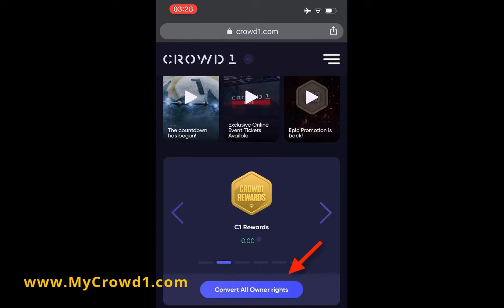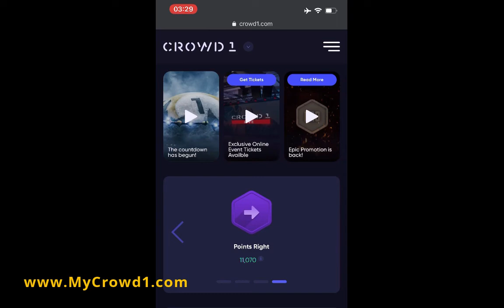🌏 CROWD1- CÁCH CONVERT CỔ PHIẾU SANG CROWD1 REWARDS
Crowd1 là đại diện cho một Nền tảng mô hình xu thế kinh tế mới,  kinh tế Cộng Đồng chia sẻ, với áp dụng mô hình (Affilate) tiếp thị liên kết cùng Networking (hệ thống Network) và dùng sức mạnh từ cộng đồng Crowd1 sinh ra lợi nhuận. Và đặc biệt 80% lợi nhuận từ kinh doanh sẽ quay lại công đồng bằng hình thức mô hình trả thưởng độc đáo nhất Thế Giới.

🔥 𝐓𝐈𝐍 𝐍𝐎́𝐍𝐆...𝐯𝐞̂̀ 𝐯𝐢𝐞̣̂𝐜 𝐜𝐡𝐢𝐚 𝐂𝐎̂̉ 𝐓𝐔̛́𝐂 & 𝐡𝐨𝐚 𝐡𝐨̂̀𝐧𝐠 𝐓𝐇𝐀̣̆𝐍𝐆 𝐃𝐔̛ 𝐭𝐮̛̀ 𝐂𝐑𝐎𝐖𝐃𝟏.

❌ 𝟏𝟓/𝟎𝟒 Công ty sẽ không phân phối cổ phiếu AffilGO và Miggster.
✍️ 𝐂𝐡𝐢́𝐧𝐡 𝐭𝐡𝐮̛́𝐜 𝐂𝐫𝐨𝐰𝐝𝟏 𝐜𝐡𝐢𝐚 𝐬𝐞̉ 𝐜𝐨̂̉ 𝐭𝐮̛́𝐜 𝐭𝐡𝐞𝐨 𝐪𝐮𝐲́ 𝟑 𝐭𝐡𝐚́𝐧𝐠/𝟏 𝐥𝐚̂̀𝐧 & 𝐇𝐨𝐚 𝐡𝐨̂̀𝐧𝐠 𝐭𝐡𝐚̣̆𝐧𝐠 𝐝𝐮̛ 𝟏 𝐭𝐡𝐚́𝐧𝐠/𝐥𝐚̂̀𝐧

➡️ 𝟏𝟔/𝟎𝟒 đến 𝟐𝟎/𝟎𝟒 Convert 𝐀𝐟𝐟𝐢𝐥𝐆𝐎 𝐯𝐚̀ 𝐌𝐢𝐠𝐠𝐬𝐭𝐞𝐫 thành 𝐂𝐫𝐨𝐰𝐝𝟏 𝐑𝐞𝐰𝐚𝐫𝐝𝐬

➡️ 𝟏𝟖/𝟎𝟓 chia hoa hồng cho những ai có cấp bật trong 18 cái bể tài chính được nhận hoa hồng thặng dư theo tháng.

🔴 𝟏𝟓/𝟎𝟔 chính thức chia cổ tức cho những ai sở hữu cổ phiếu 𝐀𝐟𝐟𝐢𝐥𝐆𝐎 𝐯𝐚̀ 𝐌𝐢𝐠𝐠𝐬𝐭𝐞𝐫 ( 𝐂𝐫𝐨𝐰𝐝𝟏 𝐑𝐞𝐰𝐚𝐫𝐝𝐬 )

➡️ 𝟏𝟓/𝟎𝟔 chia hoa hồng cho những ai có cấp bật trong 18 cái bể tài chính được nhận hoa hồng thặng dư theo tháng.

➡️ 𝟏𝟓/𝟎𝟕 chia hoa hồng cho những ai có cấp bật trong 18 cái bể tài chính được nhận hoa hồng thặng dư theo tháng.

➡️ 𝟏𝟕/𝟎𝟖 chia hoa hồng cho những ai có cấp bật trong 18 cái bể tài chính được nhận hoa hồng thặng dư theo tháng.

➡️ 𝟏𝟗/𝟎𝟗 chia hoa hồng cho những ai có cấp bật trong 18 cái bể tài chính được nhận hoa hồng thặng dư theo tháng.

🔴 𝟏𝟗/𝟎𝟗 chia cổ tức cho những ai sở hữu cổ phiếu 𝐀𝐟𝐟𝐢𝐥𝐆𝐎 𝐯𝐚̀ 𝐌𝐢𝐠𝐠𝐬𝐭𝐞𝐫 ( 𝐂𝐫𝐨𝐰𝐝𝟏 𝐑𝐞𝐰𝐚𝐫𝐝𝐬 )

➡️ 𝟏𝟎/𝟏𝟎 chia hoa hồng cho những ai có cấp bật trong 18 cái bể được nhận hoa hồng thặng dư theo tháng.
𝐕𝐚̀ 𝐜𝐮̛́ 𝐭𝐢𝐞̂́𝐩 𝐭𝐮̣𝐜 𝐧𝐡𝐮̛ 𝐭𝐡𝐞̂́.
🚀 𝐍𝐠𝐚̀𝐲 𝟎𝟓/𝟎𝟒 𝐜𝐡𝐮𝐚̂̉𝐧 𝐛𝐢̣ 𝐜𝐡𝐨 𝟏 𝐬𝐚̉𝐧 𝐩𝐡𝐚̂̉𝐦 𝐦𝐨̛́𝐢 𝐜𝐮̛̣𝐜 𝐤𝐲̀ đ𝐚̣̆𝐜 𝐛𝐢𝐞̣̂𝐭..